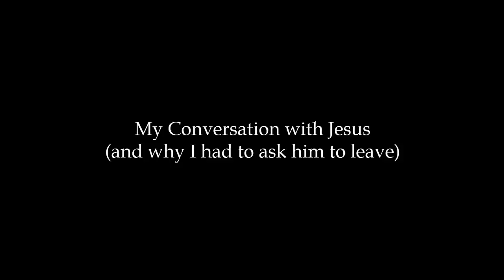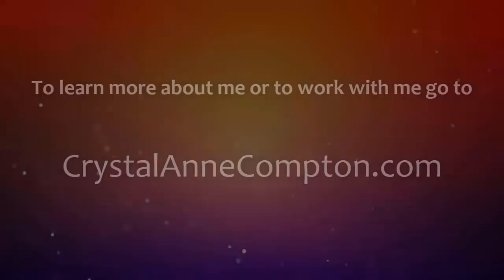My Conversation with Jesus (and Why I Had To Ask Him To Leave)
This conversation took place during the course of an intense spiritual experience I had approximately two weeks ago. I'm not ready to share the entire experience (so much to unpack), but I did want to share this bit with you, because I know so many of you have an affinity for Jesus, just as I do.